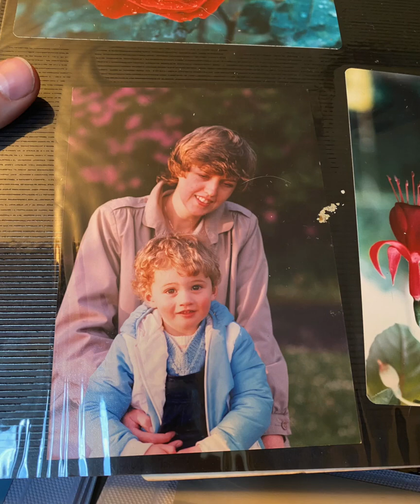MINUTE TAKER - Behind The Songs: Nostalgia (from new 80s synthpop inspired album 'Wolf Hours')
MINUTE TAKER LINKS